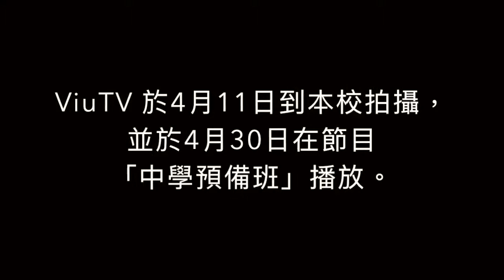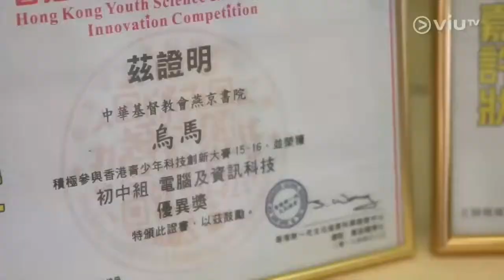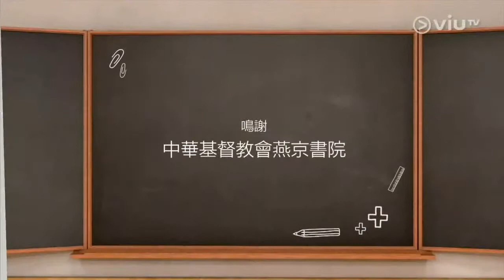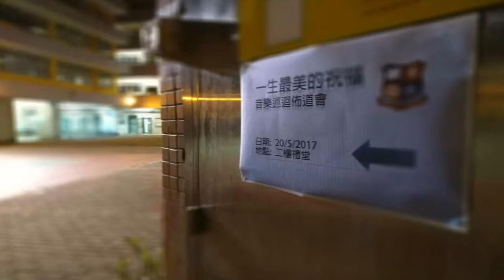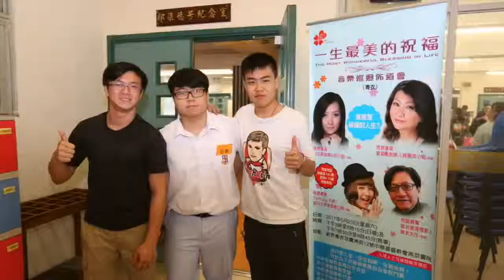中一新生家長會長會＠2017